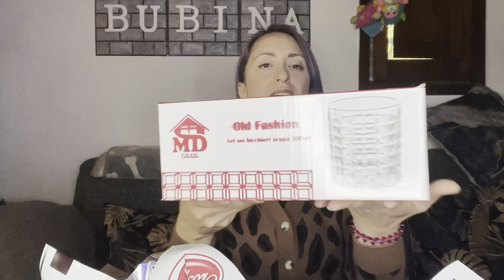SVUOTA LA SPESA per il mio COMPLEANNO EUROSPIN